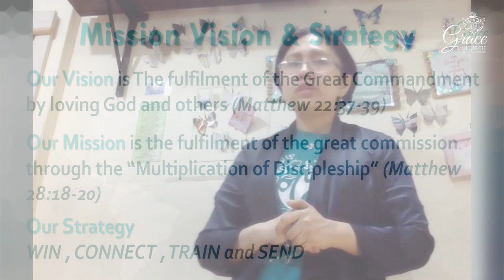Dawn Watch Day 5 | The Great Commandment | Sis Levy Camus